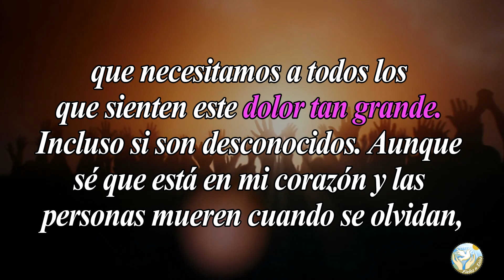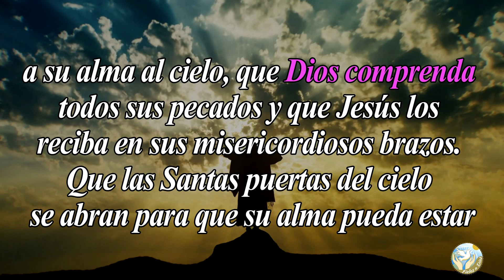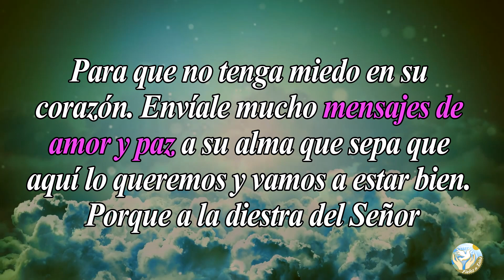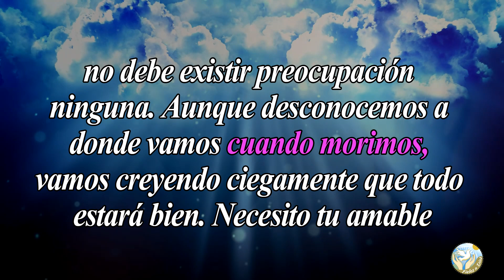🙏 Oración Poderosa a la Virgen del Carmen por LOS DIFUNTOS 🙇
Aquí en  @Fieles a Dios  os dejamos esta oración de la noche para que le pidas a la Virgen del Carmen para que guíe en paz a aquellas personas que ya no están aquí en la tierra.

Bendiciones 🙏